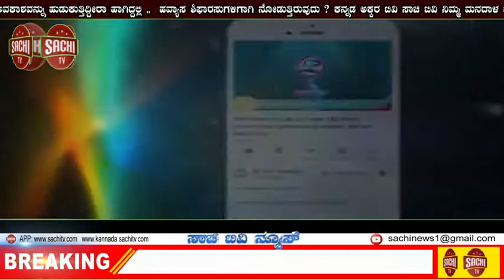4ಎಸ್‍ಎನ್‍ಡಿ1 ಸಿಂದಗಿ: ತಾಪಂ 16 ನೇ ಸಾಮಾನ್ಯ ಸಭೆ | sachi tv